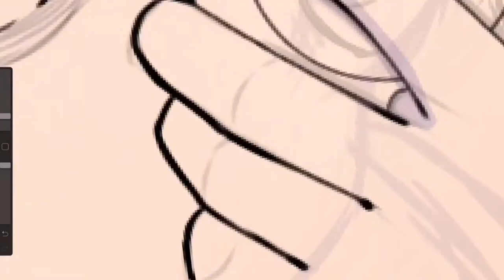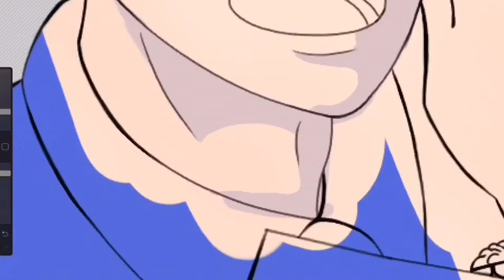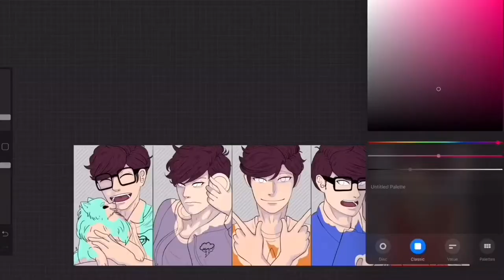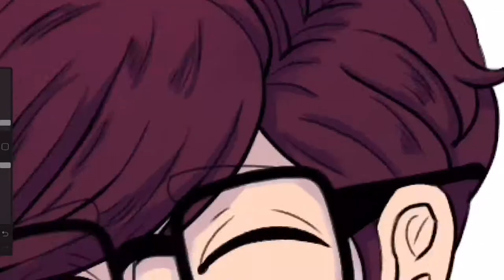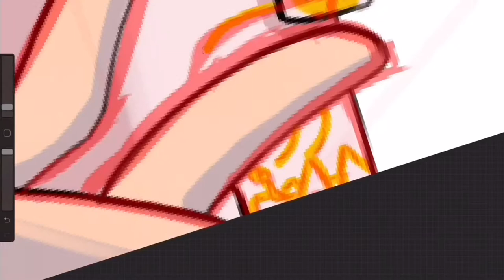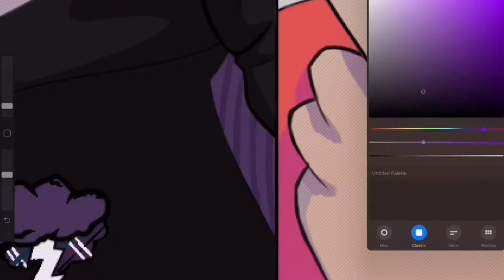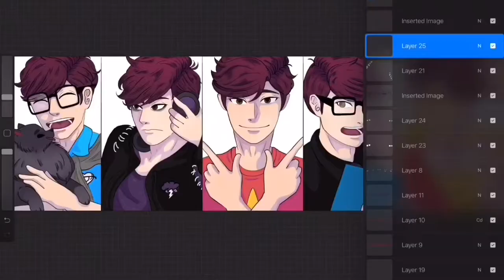Let’s Draw- Thomas Sander’s and his Sander Side’s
Thomas is such a legend. His creativity and acting is amazing, I’m surprised he  hasn’t been casted as a Disney Prince or has starred in a film.

Follow the Tremendous Thomas Sanders!